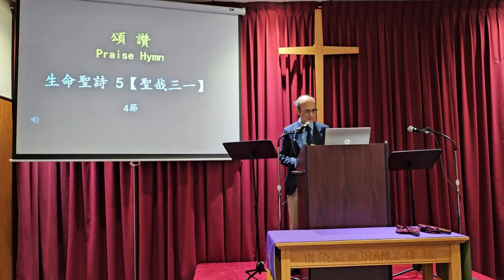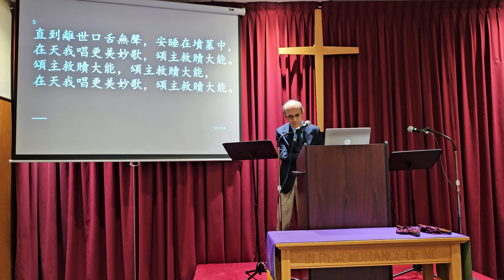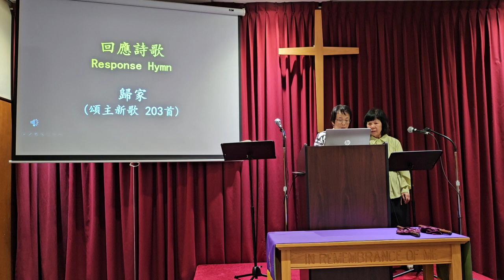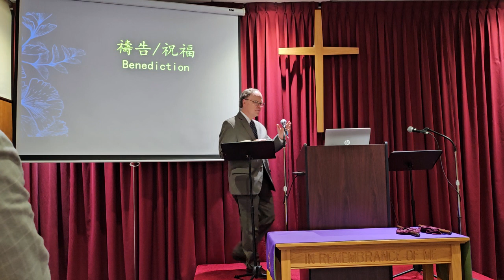城中崇拜 Midtown Worship 5/26/2024